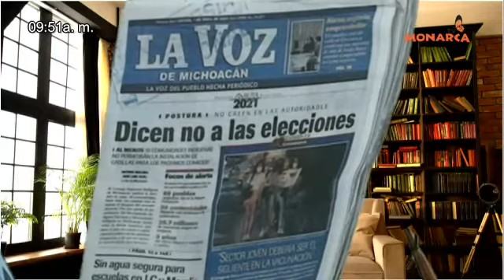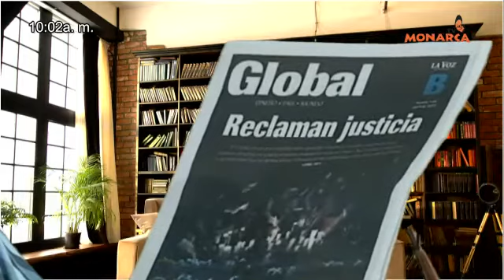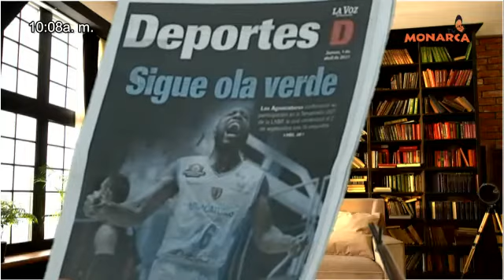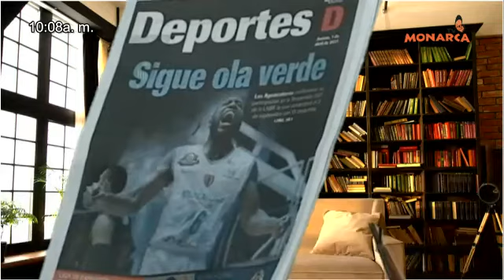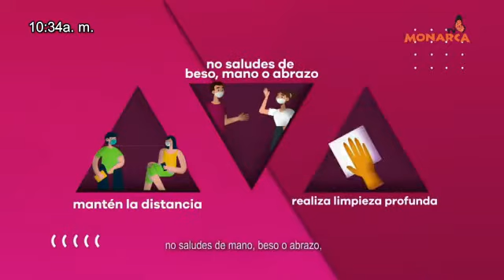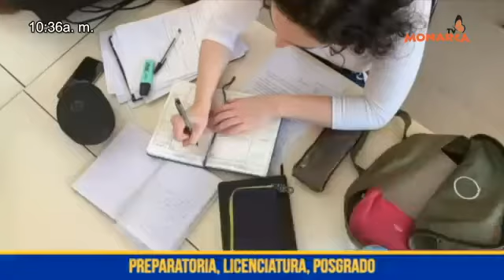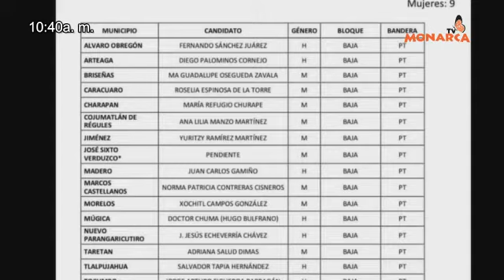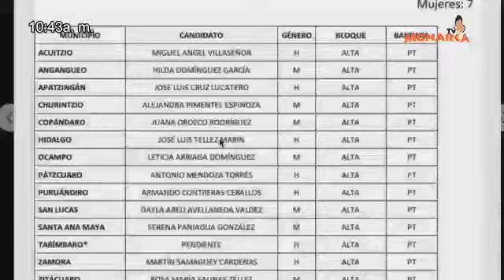NOTICIARIO MATUTINO DENUNCIA CUIDADANA A 01 DE ABRIL 2021